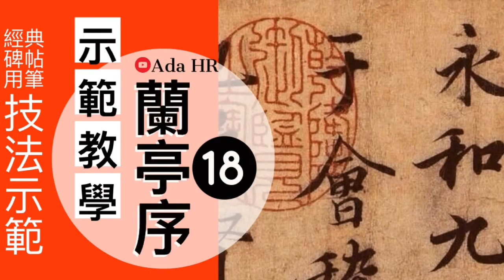書法教學︱蘭亭序教學 72︱行書臨摹訣竅及字例示範▹ 遷︱王羲之行書 ︱書法︱『Chinese Calligraphy』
蘭亭序示範教學 72
王羲之【蘭亭序】行書臨摹訣竅及字例示範▹ 遷
書法教學 ►蘭亭序原碑帖字字精講用筆技法教學
書法︱서예 Chinese Calligraphy

☞ 持續更新中⋙